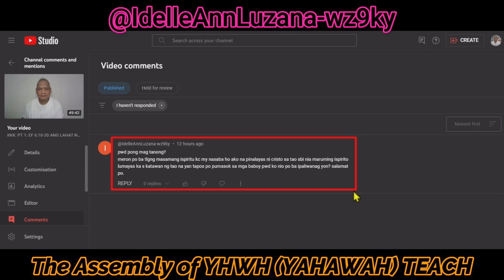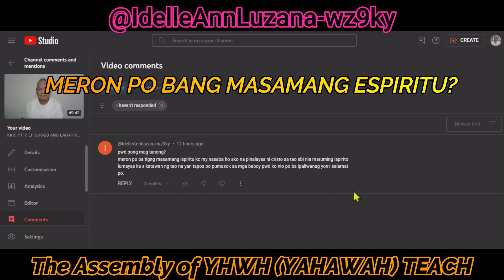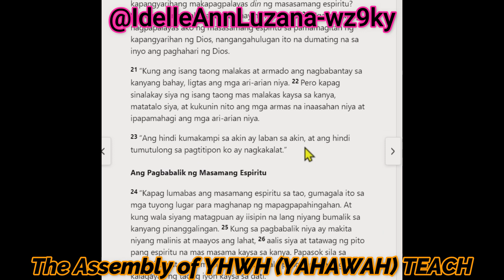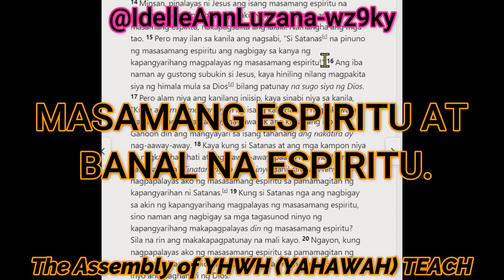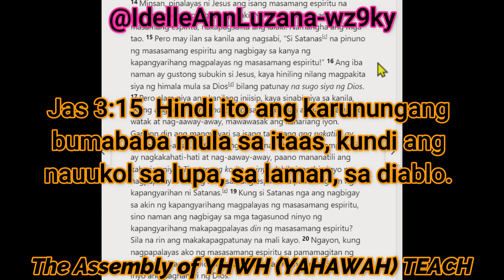KKK:(@IdelleAnnLuzana-wz9ky) MERON PO BANG MASAMANG ESPIRITU ? LUK 11:14-20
The Assembly of YHWH (YAHAWAH0 TEACH